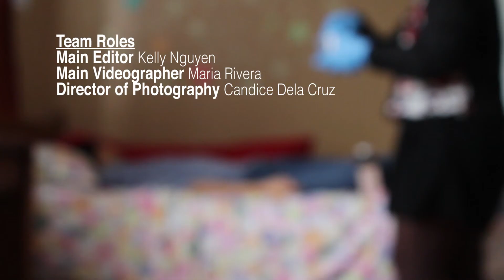Black with Arsenic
A short film adaptation on William Faulkner's A Rose for Emily (1930).